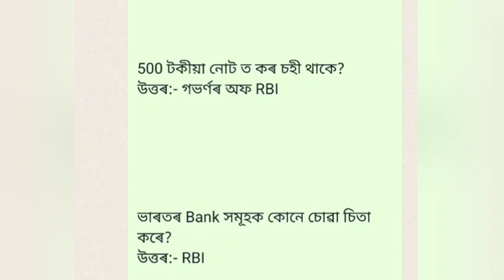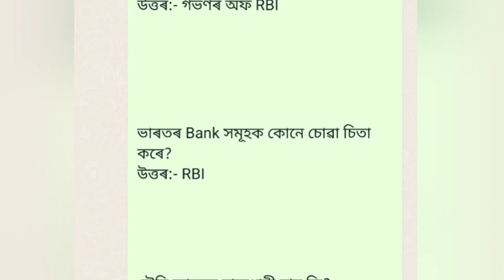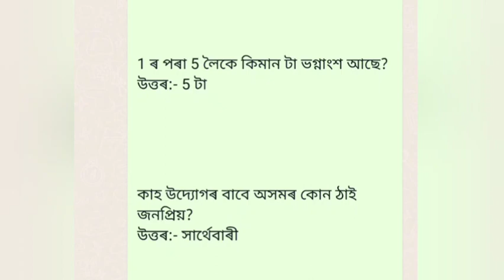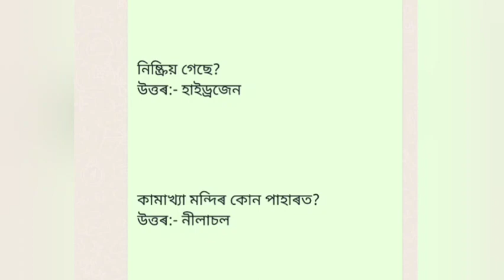Forest Gaurd Question Paper Analysis 09/04/2023 Cut off Mark Analysis Question Answer AFPF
Forest Gaurd written exam Paper Analysis
Assam forest Gaurd Question Answer
AFPF question Paper 2023

Assam Forest Gaurd CUT off Mark Analysis

Assam Police Grade 4 interview Today

Forest Gaurd Cut off Mark Analysis

Assam Forest Gaurd Grade 4 interview Process

What is Syce in Assam Police

Interview Questions Grade 4 Assam Police

Attended, Grass Cutter, peon, Dak Runner, Jugali Interview Process

Attended, Grass Cutter, peon, Dak Runner, Jugali Interview Question

Attended Questions Grade 4 Assam

Assam Police Interview Process

Assam Forest Guard Final Merit List

AP Police Interview Process

Jugali Interview Assam Police

Dak Runner Interview Assam police

Attended Interview Assam Police

DHS Grade 4 Interview Process

Viva Question Answer